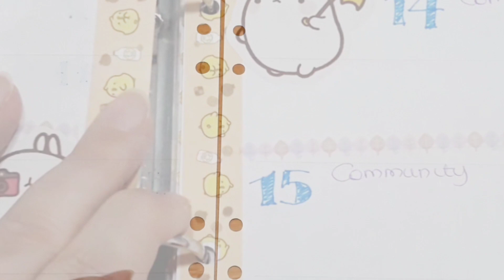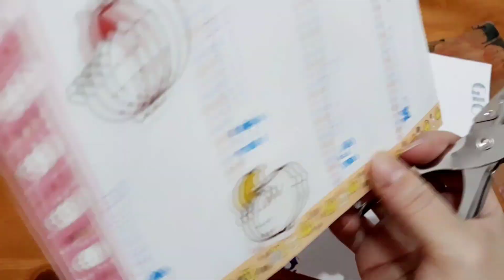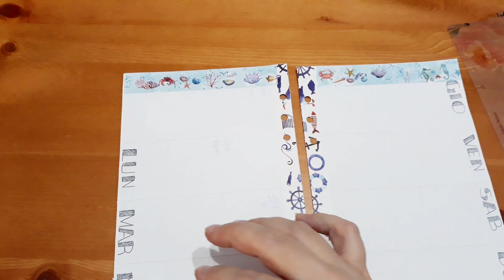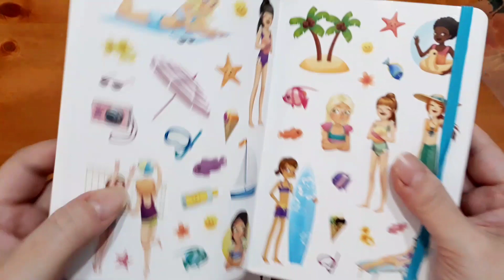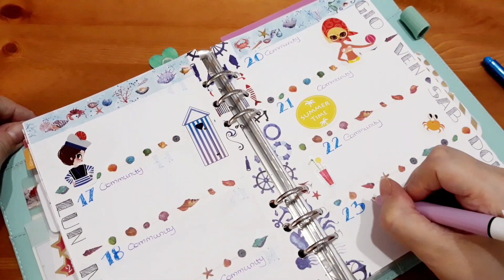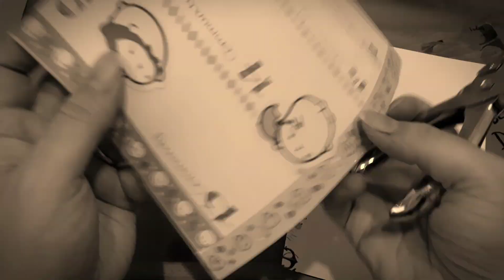Decorazione agenda #25 📚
Questa è la settimana dell'entrata "effettiva" dell'estate.

I materiali che ho utilizzato:
Set paper tape:

Penna e matita:

Riga in alluminio

L'orologio che indosso negli utlitimi video è un orologio Capitola che mi ha offerto uno sconto per poterlo acquistare, dandomi anche l'opportunità di avere un codice da poter condividere. In caso siate interessati allo sconto, il codice è UNPOQUESTO14 e deve essere inserito al momento dell'acquisto. capitolawatches.com

Alla prossima